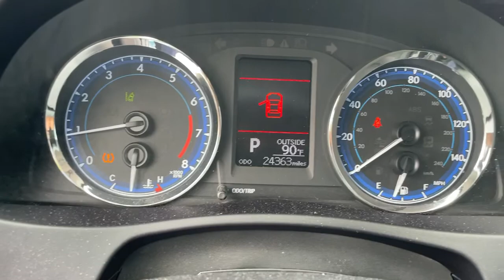2019 Toyota Corolla Hollywood, Fort Lauderdale, Hialeah, Boca Raton, Palm Beach, FL 21898501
Galactic Aqua Mica Used 2019 Toyota Corolla available in Hollywood, Florida at Toyota of Hollywood. Servicing the Fort Lauderdale, Hialeah, Boca Raton, Palm Beach, FL area.

1841 N State Rd 7

Wheels: 16 x 6.5 Wide Vent Steel,Front Bucket Seats,Fabric Seat Trim,Radio: Entune Audio w/6.1 Screen,LED Daytime Running Lights (DRL),6 Speakers,Air Conditioning,Electronic Stability Control,Tachometer,ABS brakes,AM/FM radio,Automatic temperature control,Brake assist,Bumpers: body-color,CD player,Delay-off headlights,Driver door bin,Driver vanity mirror,Dual front impact airbags,Dual front side impact airbags,Front anti-roll bar,Front reading lights,Front wheel independent suspension,Fully automatic headlights,Heated door mirrors,Illuminated entry,Knee airbag,Low tire pressure warning,Occupant sensing airbag,Outside temperature display,Overhead airbag,Panic alarm,Passenger door bin,Passenger vanity mirror,Power door mirrors,Power steering,Power windows,Radio data system,Rear anti-roll bar,Rear seat center armrest,Rear window defroster,Remote keyless entry,Speed control,Speed-sensing steering,Split folding rear seat,Steering wheel mounted audio controls,Telescoping steering wheel,Tilt steering wheel,Traction control,Trip computer,Variably intermittent wipers,Front beverage holders,Front Center Armrest w/Storage,Exterior Parking Camera Rear,Auto High-beam Headlights,Distance pacing cruise control: Dynamic Radar Cruise Control (DRCC)